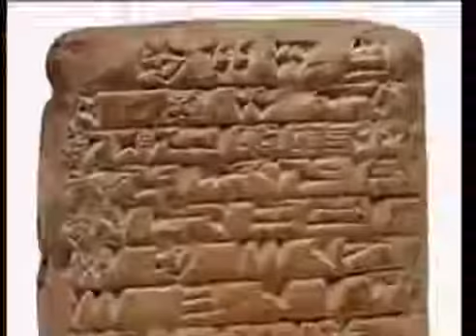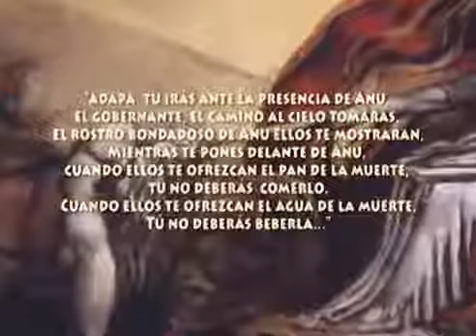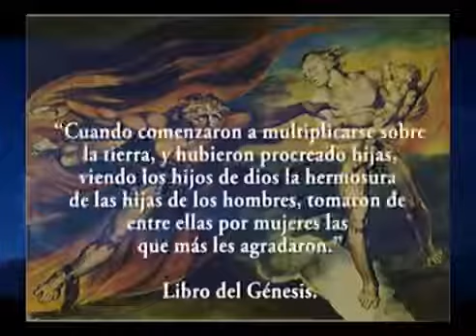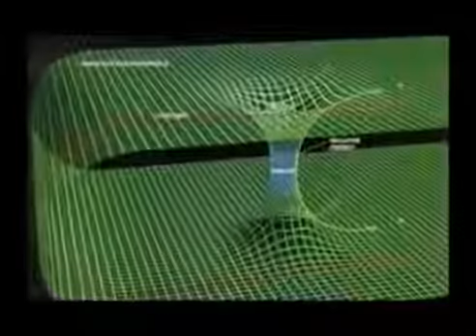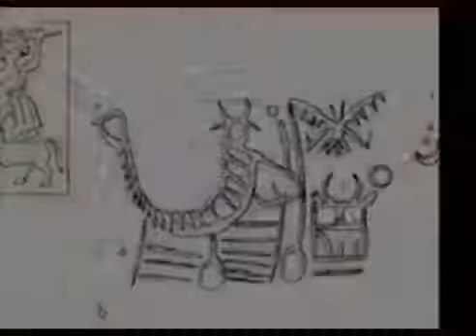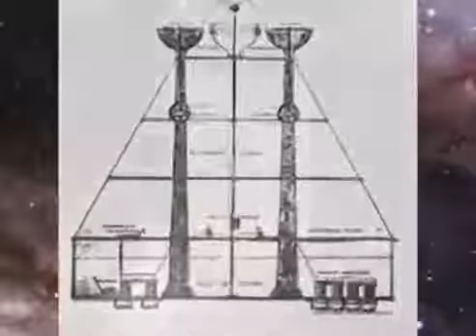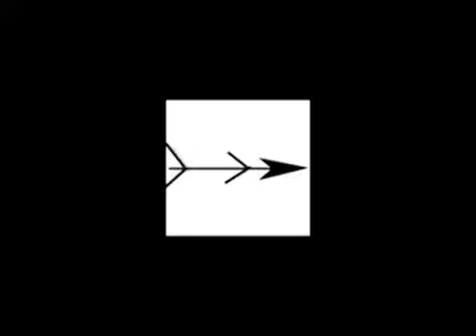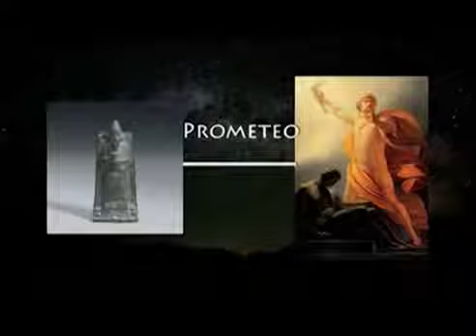LOS ANUNNAKI Textos,Sumerios Segun Zecharia Sitchin,en la voz de David Parcerisa01 al10 mp4